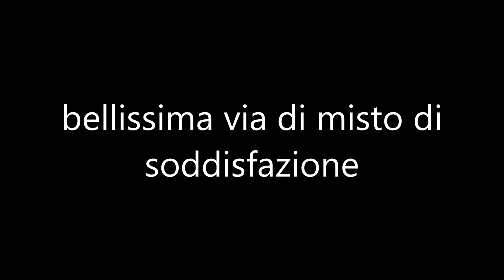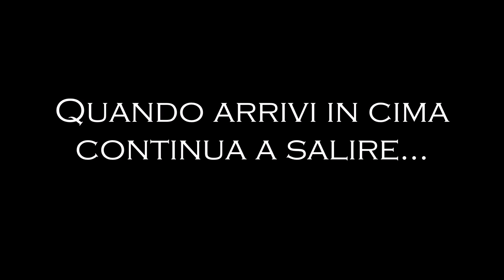Via del Canalino invernale - Monte Mucrone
Bellissima via di misto di soddisfazione, in ambiente da alta montagna nonostante si trovi a due passi da Oropa.
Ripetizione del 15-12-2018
Walter "Pres" Polidori
Olindo Fioretto
Alessando "Pelo" Pelanda